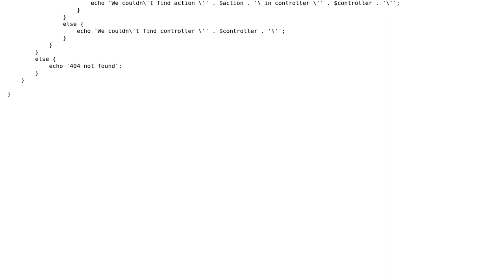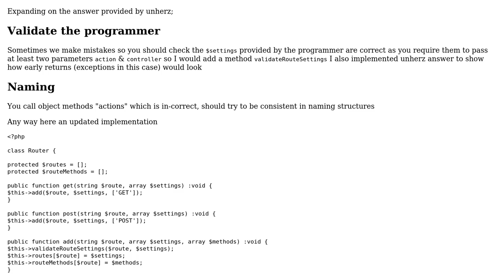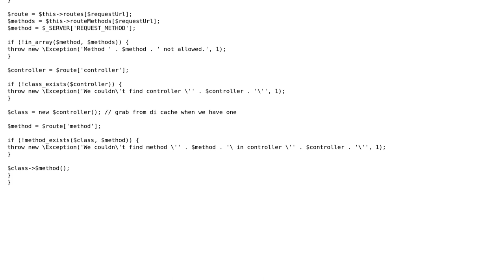Code Review: Simple router in PHP (2 Solutions!!)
Code Review: Simple router in PHP

With thanks & praise to God, and with thanks to the many people who have made this project possible! | Content (except music & images) licensed under CC BY-SA | Music | Images & others | With thanks to user Spears user Dan user Beefo user 200_success and the Stack Exchange Network Trademarks are property of their respective owners. You are responsible for your own actions.